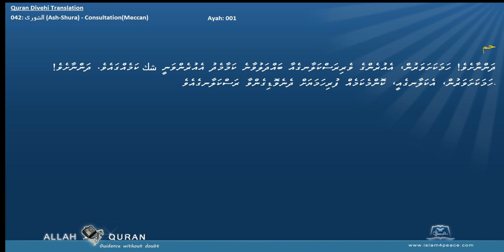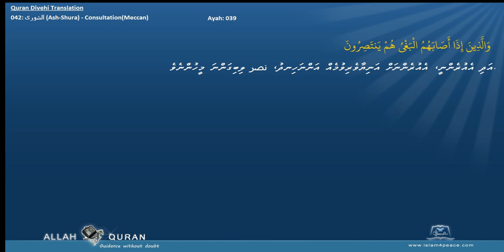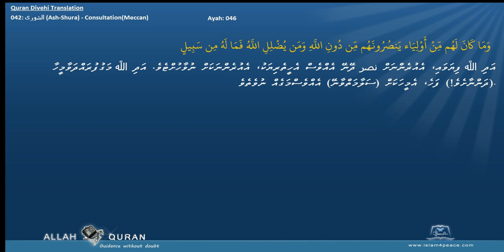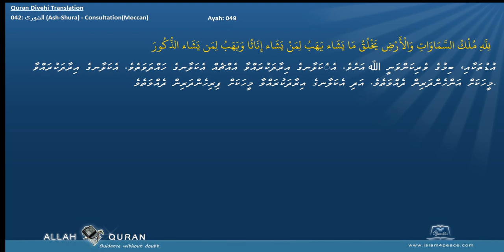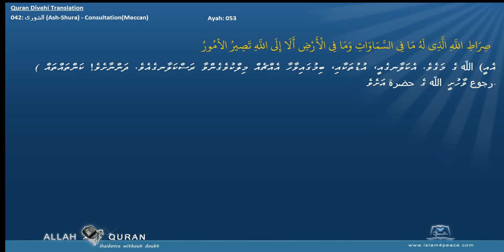Quran Divehi Translation 042 الشورى Ash Shura ConsultationMeccan